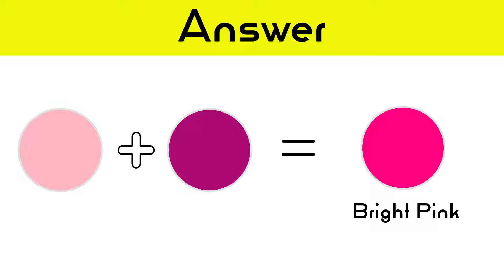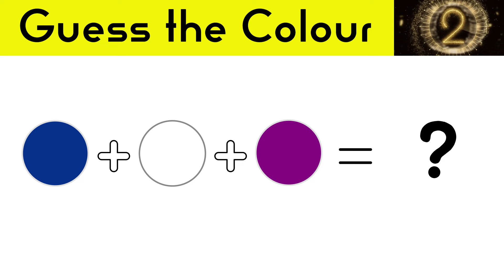Guess the Color Challenge Quiz - Part 3 | GuezzWhat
Greetings! Welcome to "Guess the Color Challenge Quiz." This video is a quiz challenge. You will be asked 10 mixing colors for which you will get 3 seconds to answer. Enjoy and happy guessing!